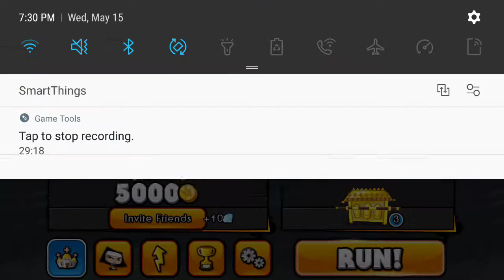Nun Attack: Run and Gun High score!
This is one of the times I almost beat my high score!